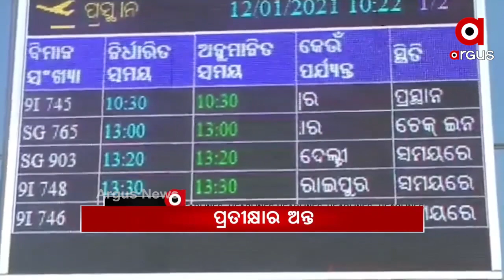Headlines 7pm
ମାହାଙ୍ଗା ଡବଲ୍ ମର୍ଡରର ପୋଲ୍ ଖୋଲିଲେ ବିଜେଡି ନେତା ଭିକାରୀ ସ୍ୱାଇଁ.
ନୟାଗଡ଼ ଯଦୁପୁର କୁନିଝିଅ ହତ୍ୟା ମାମଲାରେ ପୁଣି ସମୟ ଗଡାଇଲା ଏସଆଇଟି...
ଭୁବନେଶ୍ବରରେ ପହଞ୍ଚିଲା କୋରୋନା ଟିକା.
ରାଜ୍ୟରେ ପୁଣି ପିଲା ନିଖୋଜ ଅଭିଯୋଗ.
ସରକାରଙ୍କ ଉଠା ସେଚ ଯନ୍ତ୍ରଣା.
କଟକ ବାସୀଙ୍କୁ ‘ଆରୋଗ୍ୟ ଭବନ’ ଭେଟି ଦେଲେ କେନ୍ଦ୍ରମନ୍ତ୍ରୀ ଧର୍ମେନ୍ଦ୍ର ପ୍ରଧାନ...
ଝାରସୁଗୁଡା ସହ ଆକାଶପଥରେ ଯୋଡି ହେଲା ଆଉ ଦୁଇ ସହର...
ନିୟମକୁ ଫୁ.